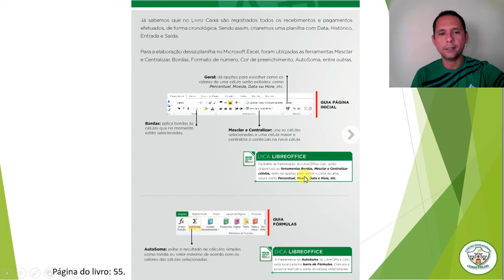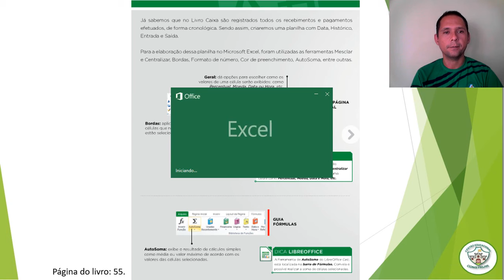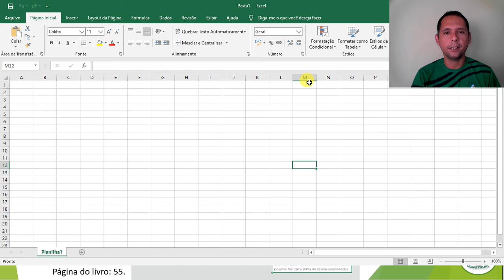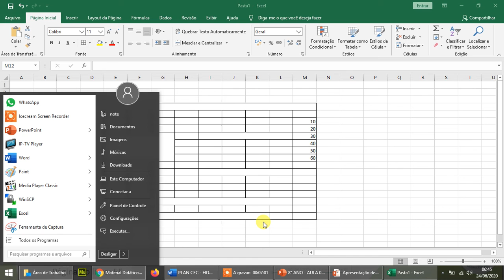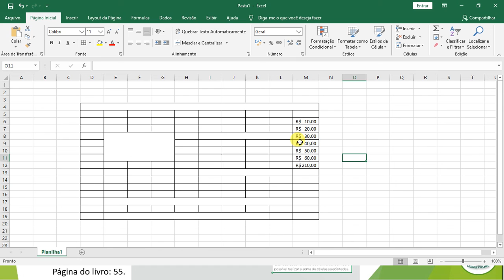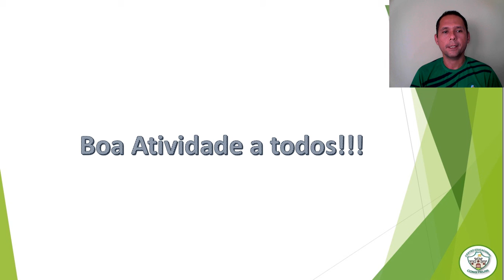8° ANO AULA 08 INFORMÁTICA